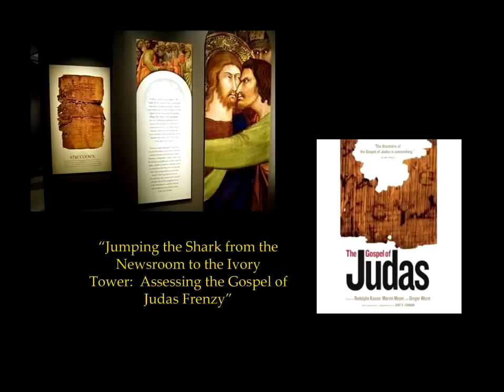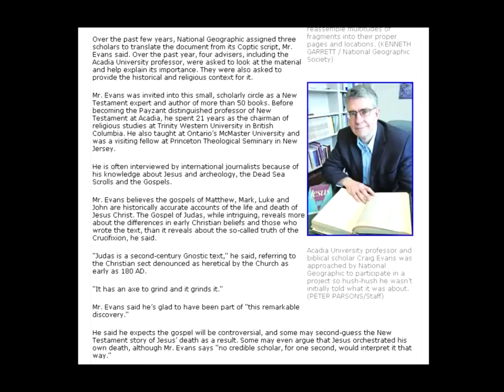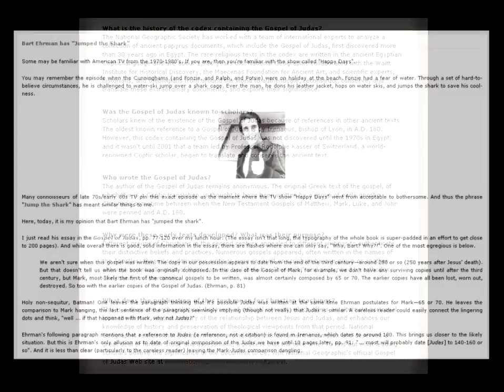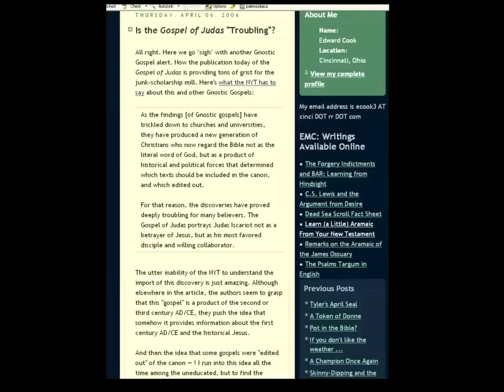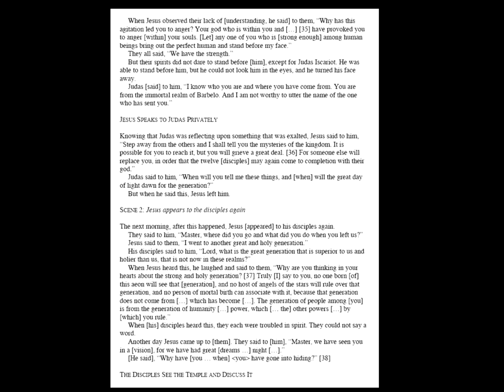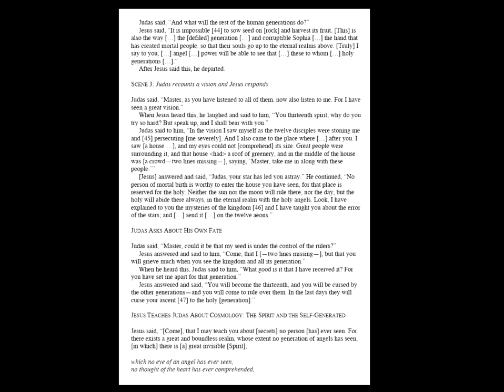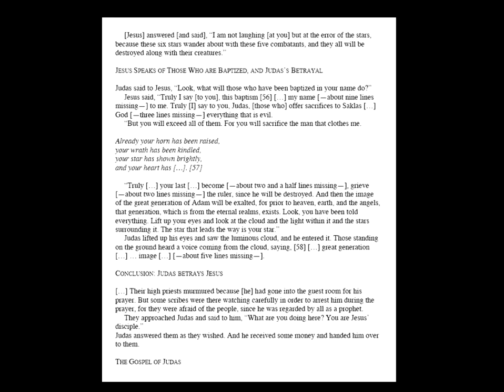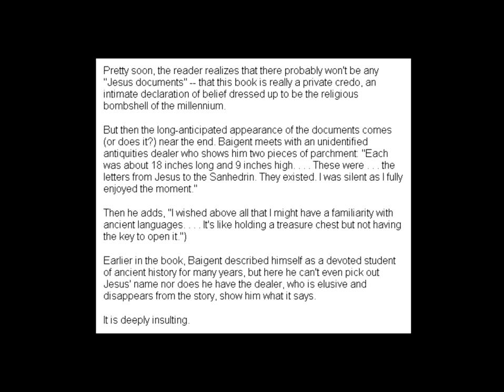The Gospel of Judas- Michael S. Heiser